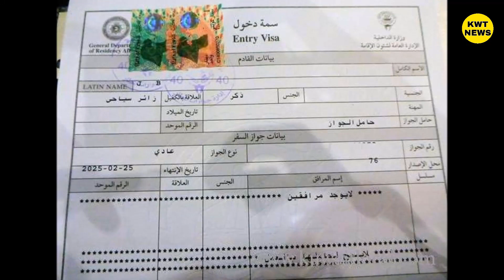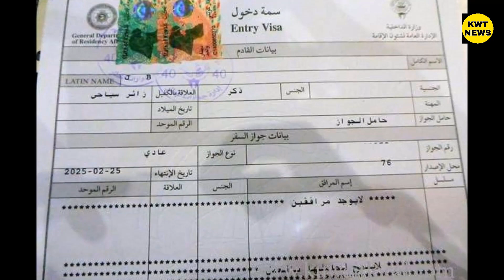Kuwait ministry latest update news Kuwait news today Kuwait Visa update news